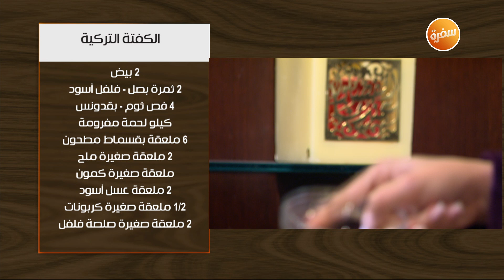الكفتة التركية - كفتة البطاطس - بودينج الخوخ | اتفضلوا عندنا | حلقة كاملة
طريقة عمل الكفتة التركية - كفتة البطاطس - بودينج الخوخ مع غادة جميل في اتفضلوا عندنا |  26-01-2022